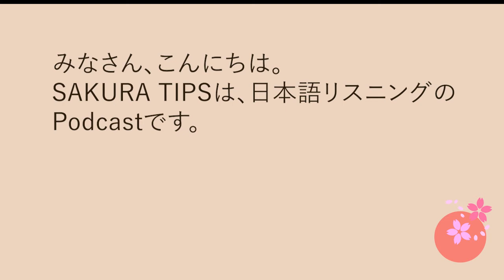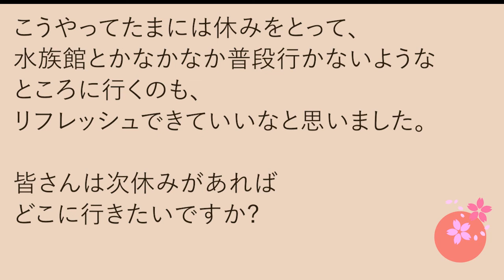Japanese Listening #519. 水族館 Aquarium｜SAKURA TIPS